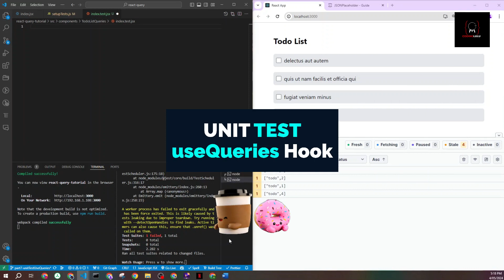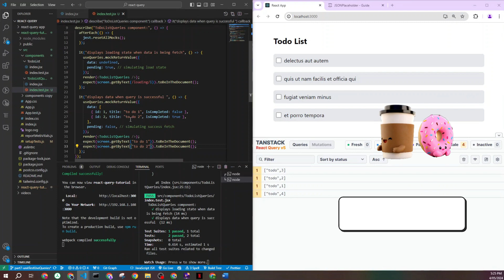TanStack Query | React Query Tutorial: useQueries Unit Test| Part 7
"Ready to take your React testing skills to the next level? Join me in this comprehensive tutorial where we explore the intricacies of unit testing the useQueries hook from TanStack Query v5. Whether you're a seasoned developer or new to testing, mastering unit testing is crucial for building robust and reliable React applications.

In this video, we'll delve deep into the useQueries hook and learn how to write effective unit tests that cover a wide range of scenarios, including loading states, error handling, and successful data fetching across multiple queries. Using popular testing libraries like Jest and React Testing Library, we'll discover the best practices for writing clean, maintainable tests that ensure your code works as expected.

Throughout the tutorial, we'll cover advanced testing techniques such as mocking API requests, handling asynchronous code, and structuring tests for complex useCases. By the end of this video, you'll have the confidence and skills to thoroughly test your useQueries hooks and verify their behavior under various conditions.

Whether you're a professional developer looking to enhance your testing skills or a beginner eager to learn, this video provides invaluable insights and practical guidance for mastering unit testing with TanStack Query v5.

Don't miss out on this opportunity to elevate your React testing proficiency and build rock-solid applications. Hit play and let's dive into the world of unit testing with useQueries!"